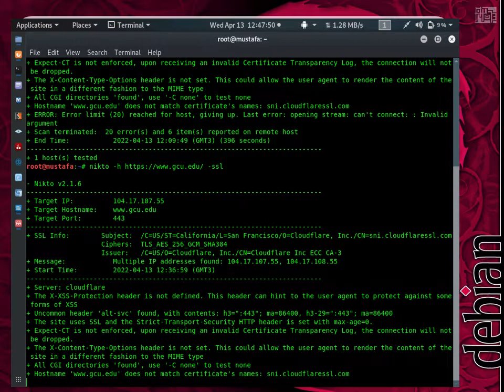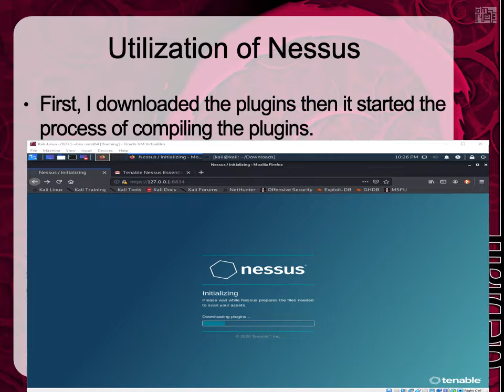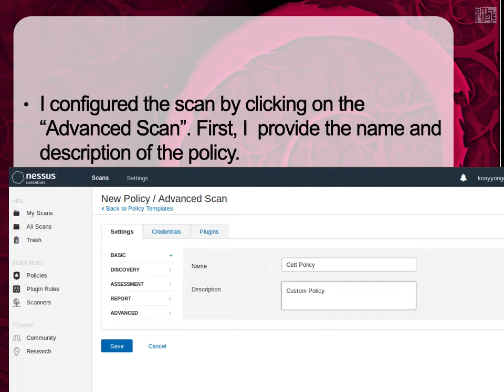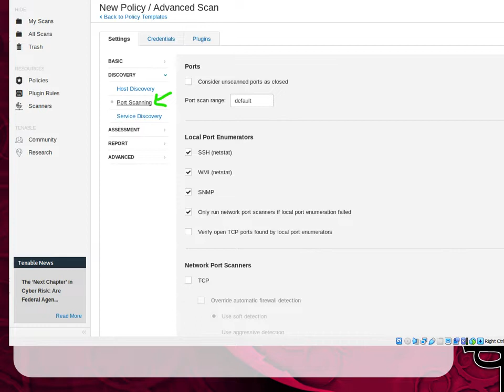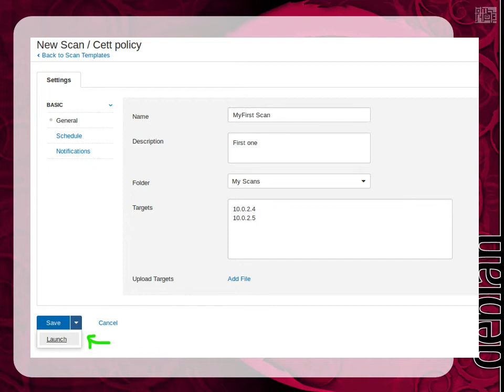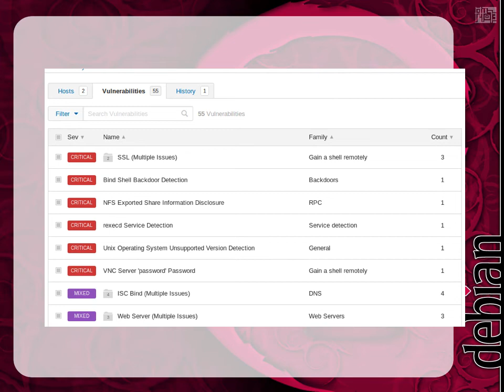Topic 5 : Lab 4 Your Second Hack - Part 1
Assessment Description

Automated scanners are often utilized to detail specific flaws and suggest corrective actions for networks. This lab will introduce you to three separate scanners to help identify possible vulnerabilities within a system.
View the "Lab 4 Your Second Hack Part 1 Lab" and "Nessus" videos within the "Video Playlist: Penetration Testing and Risk Management," located in the topic Resources.
This lab utilizes the Kioptrix 2 VM, as well as your Kali, to perform network enumeration, vulnerability scanning, and exploitation.

Enumerate your target, by providing screenshots. (All screenshots are required to provide a date and timestamp.)
Utilize Nikto.
Utilize OWASP Zaap.
Identify, compare, and contrast Nikto vs. OWASP ZAP.
Identify and summarize CSRF.
Identify and summarize XSS.
Utilize Nessus.
Explore at least 10 possible vulnerabilities identified.
Create a 6- to an 8-minute PowerPoint presentation with an embedded video. Show professionalism in your speech and appearance. Use an online video platform such as Loom, YouTube, or Vimeo to upload your completed video. Ensure that others can access and view your linked video prior to submitting to the LMS. In the video, be sure to detail the following, using screenshots:

Utilize flaw hypothesis methodology and provide a hypothesis based on your findings.
Utilizing the tools outlined above, conduct vulnerability analysis and mapping.
Describe how you would apply the tools and techniques for identifying vulnerabilities.
Apply techniques to trace a vulnerability to its root cause.
Utilizing your knowledge of the vulnerabilities found, what attack vectors would you hypothesize using and why?
Analyze the legal, ethical, and industry standards associated with vulnerability disclosure. What is your recommendation for when a vulnerability should be disclosed to the public? Why?
Using your vulnerability scans as a base, select a vulnerability and provide a hypothesis as to how the vulnerability came into being. Research the vulnerability and briefly provide a summary of the root cause.
APA style is not required, but solid academic writing is expected. This assignment uses a rubric. Please review the rubric prior to beginning the assignment to become familiar with the expectations for successful completion.
You are not required to submit this assignment to LopesWrite.